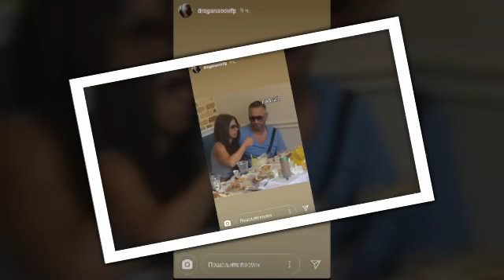Edo objasnio zadrugarima da u vreme posta Ramazanskog neće biti intiman sa Draganom